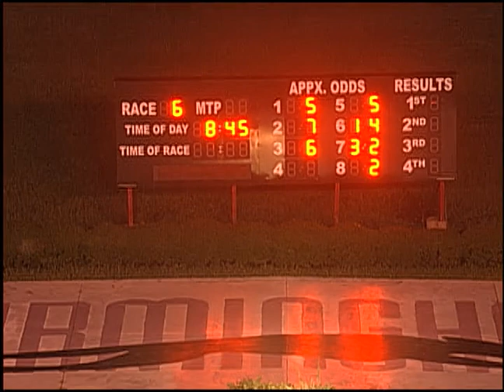07/14/18 Evening Race #6